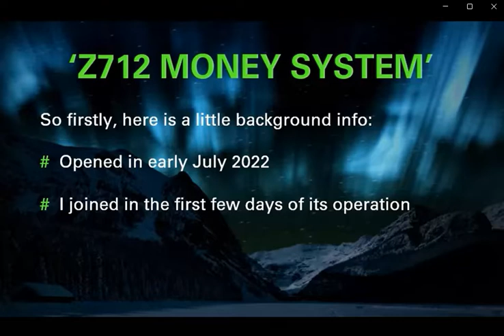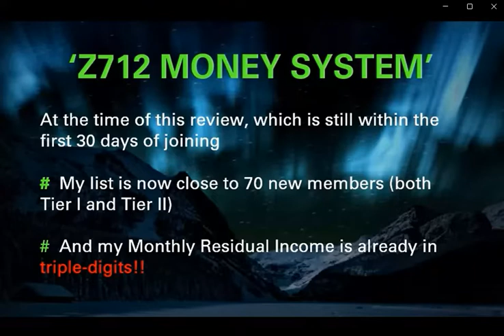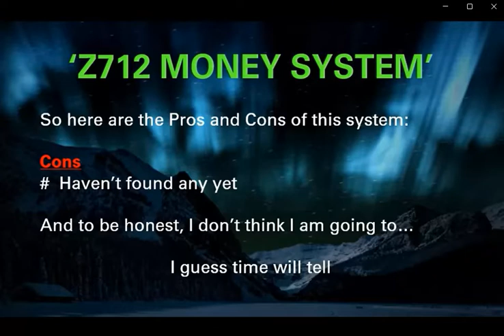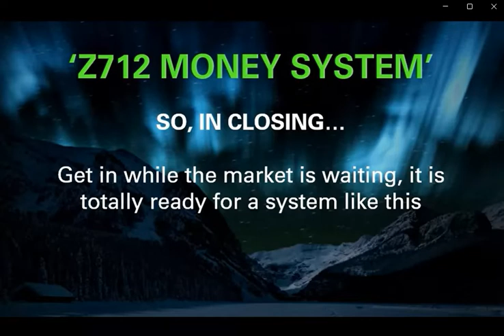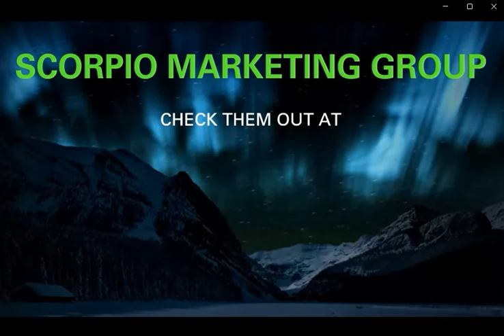z712 Money System Review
My personal review of the brand new 'z712 Money System', and my recommendations.